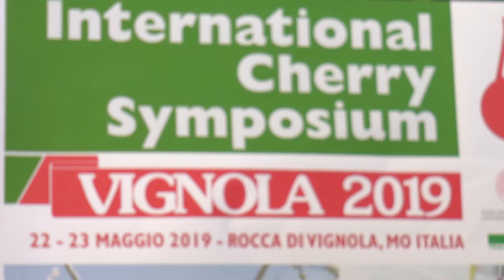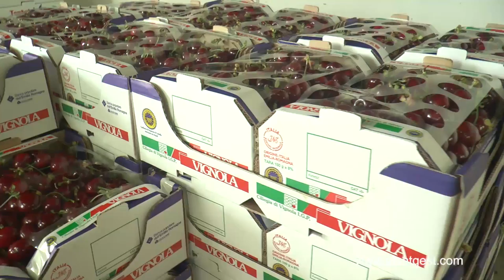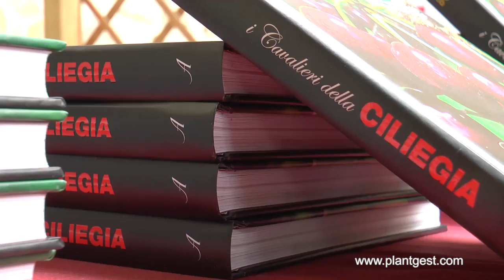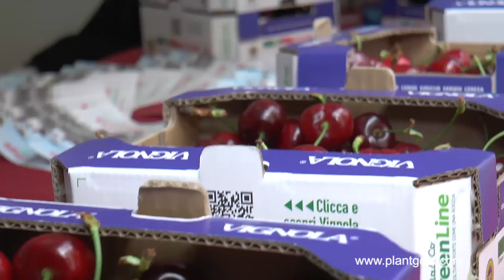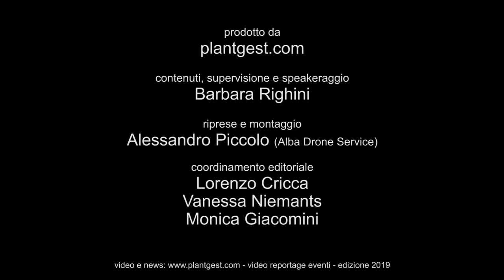CILIEGIO, quante novità! Varietà, concimi, difesa da insetti [HD]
Cerasicoltura, viaggio dentro al ICS di Vignola per scoprire le novità presentate.
Nuove forme d’allevamento, i progressi del breeding, la situazione del mercato e le minacce da cui difendersi: moltissimi gli spunti forniti a cerasicoltori e tecnici il 22 e 23 maggio scorso, a Vignola.

Nella cittadina emiliana si è tenuto infatti il terzo Simposio della ciliegia cui hanno partecipato i maggiori esperti mondiali della coltura. L’evento internazionale, organizzato dall’Università di Bologna, dal Consorzio della ciliegia di Vignola Igp e dall’Accademia nazionale di agricoltura, ha richiamato più di 500 persone al convegno che si è tenuto dentro la rocca.

Plantgest vi porta dentro l’evento con immagini e interviste realizzate a margine delle conferenze e delle visite in campo. Il 23 maggio i partecipanti hanno potuto vedere impianti innovativi: circa 300 persone hanno partecipato infatti alle visite che si sono svolte fra Vignola, Ferrara e nel veronese.

Riprese: Barbara Righini e Alessandro Piccolo
In questo filmato:
• Stefano Lugli, Distal UniBo - Comitato Scientifico ICS
• Valter Monari, Coordinatore Consorzio Ciliegia di Vignola IGP
• Edwige Remy, Responsabile relazioni  internazionali - IPS
• Claudio Cristiani, Responsabile agronomico - Caemilia
• Sergio Costa, Tecnico commerciale - Scarabelli Irrigazione
• Roberto Bonotto, Direttore commerciale Italia - Fomet Spa

 -- Soundtrack: Corporate Motivational Inspiring Upbeat & Uplifting by StockSounds via EnvatoMarket-AudioJungle